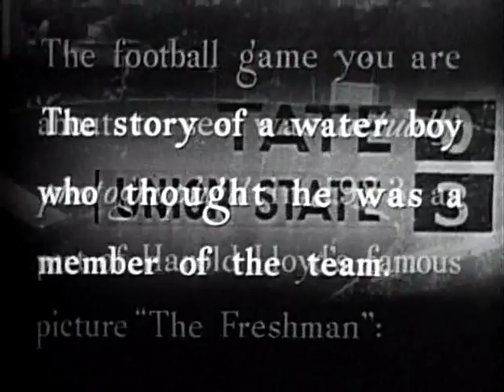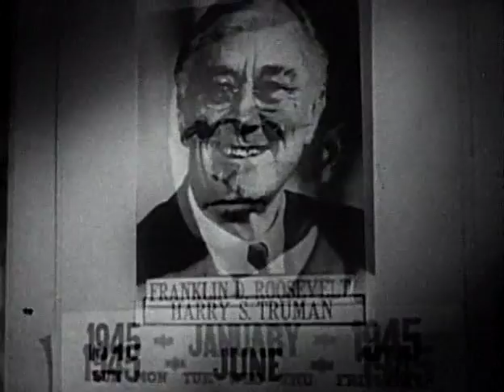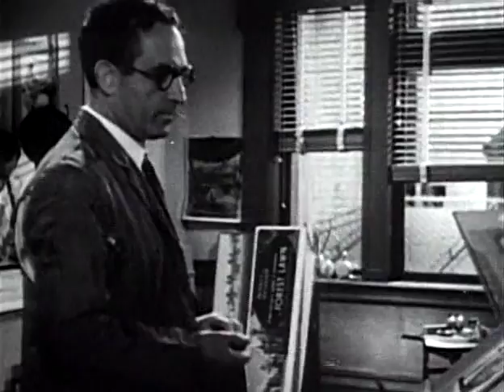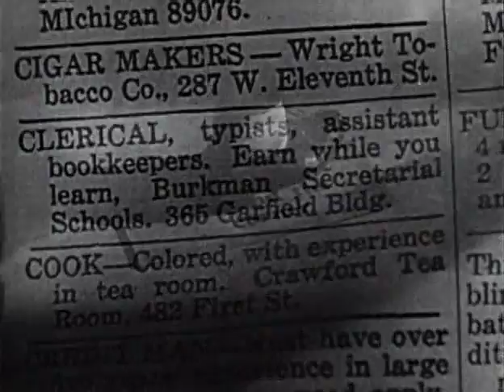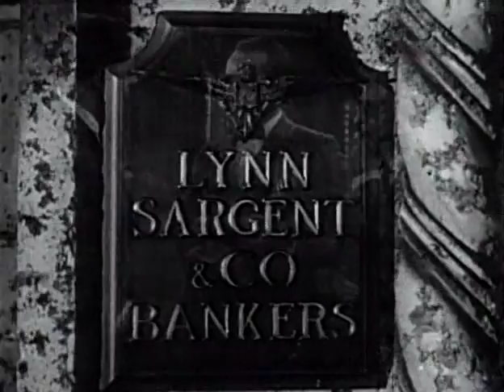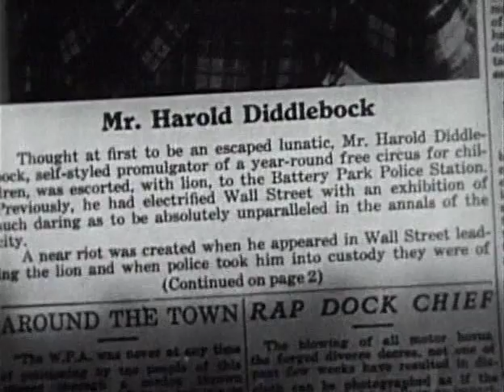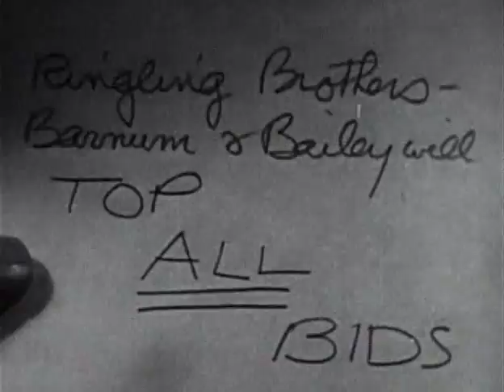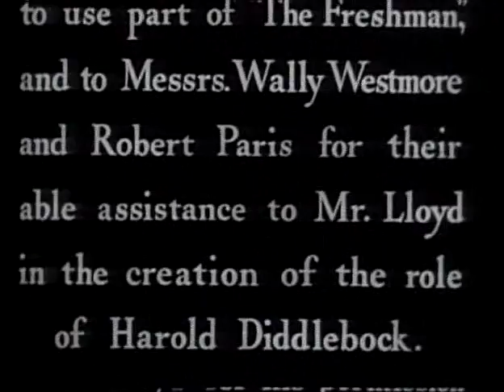Грехи господина Диддлбока / The Sin of Harold Diddlebock - комедийный фильм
Очень смешная комедия рассказывает о Хэролде Диддлбоке (герое Ллойда в классическом немом фильме "Первокурсник"), но уже в зрелом возрасте.
Теперь это безвкусно одетый бухгалтер, который каждый день ходит на работу - славные деньки остались позади. После 20 лет скучной службы, его увольняют с работы, и он пускается в пьяный загул. И однажды просыпается владельцем обанкротившегося цирка